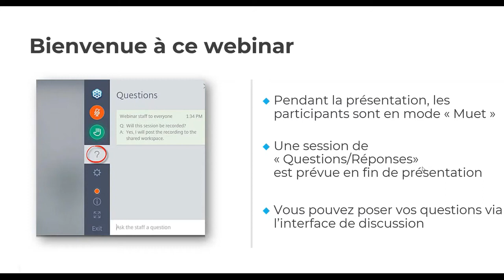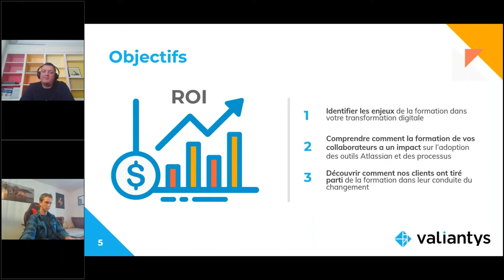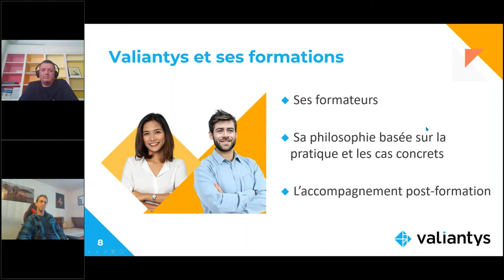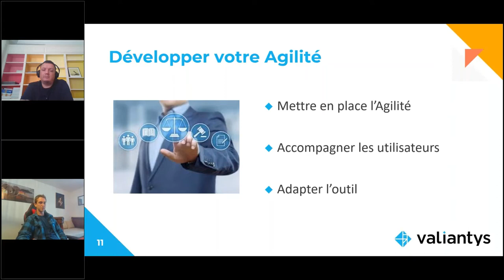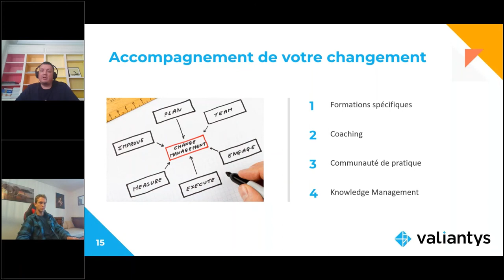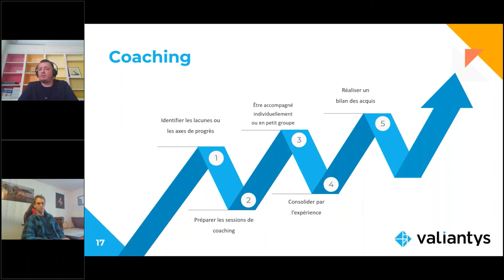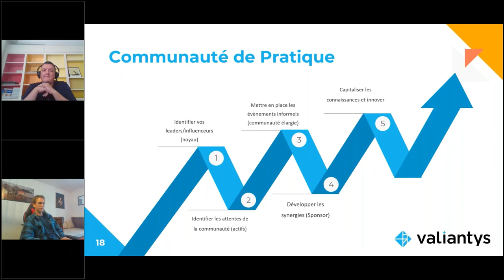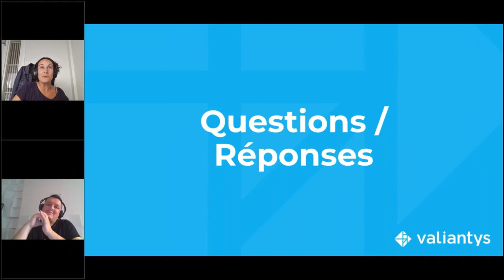Comment la formation de vos équipes sur les outils Atlassian accélère leur productivité ?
Regardez ce webinar Valiantys pour :
- Identifier les enjeux de la formation dans votre transformation digitale
- Comprendre comment la formation de vos collaborateurs a un impact sur l’adoption des outils Atlassian et des processus
- Découvrir comment nos clients ont tiré parti de la formation dans leur conduite du changement